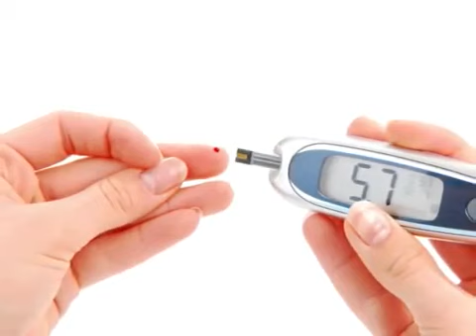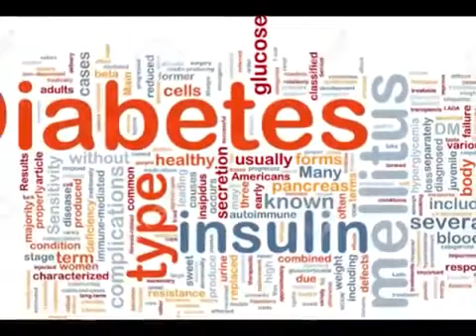Best and Perfect Solution For Diabetes Patient"Must Watch"